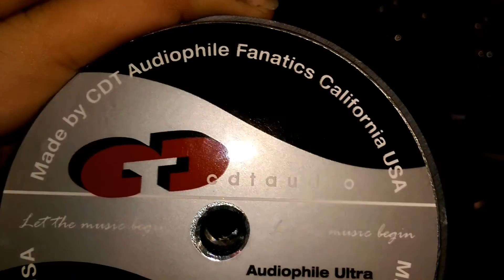CDT CL-62 HAPPY NEW YEAR 2017 !!! (INT)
CDT CL-62  (INT)
Song Name: "FRED & SOUND Official MIX"